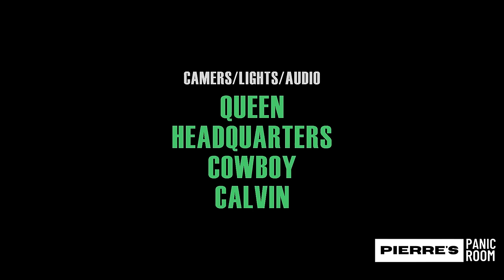Headkrack takes us down his journey of growing up NY, Rap, Radio, Dish Nation and all the pitfalls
Head Krack opens up